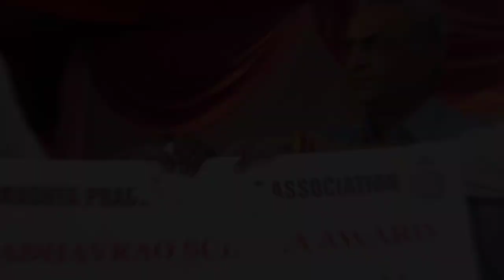11 गेंदो पर मारा अर्धसतक, ठोका 8 लंबे छक्के ashutoshsharma # yuvrajsingh # cricketnews cricket🏏🏏🇮🇳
11 गेंदो पर मारा अर्धसतक, ठोका 8 लंबे छक्के ashutoshsharma # yuvrajsingh # cricketnews cricket🏏🏏🇮🇳